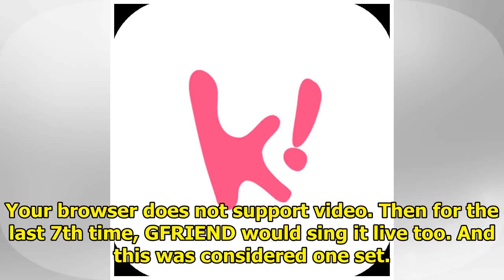Here’s How G-Friend Trains To Make Sure They Never Mess Up Their Performances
GFRIEND‘s Yuju shared on her V LIVE broadcast how GFRIEND members keep up with the intense choreogra...